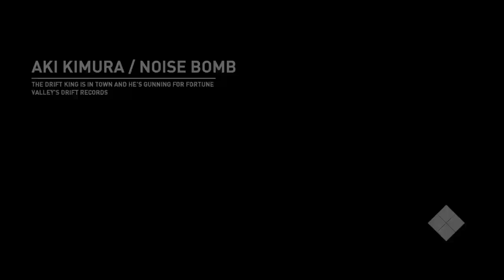Need For Speed Payback| 1965 Ford Mustang Foxbody Pt.2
Just a dude having some fun doing what I love :)
     What the problem is ?   IG: chiro_the_hero
Please Forgive my Audio quality from my Microphone I record from my Headphones, they are high end headphones but still not the best. But as of now this is the best I can Do :)